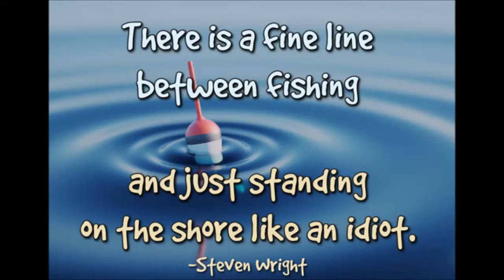Pinball Arcade: Fish Tales (372 million, 11/11/2020)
Beat my previous score. Finally! I think I had multiball and 1-2 other modes going at the same time, which was where I think I was getting most of my points from.

And if you've ever wondered what I'm like when I play games off-stream well, now you get to find out lol.